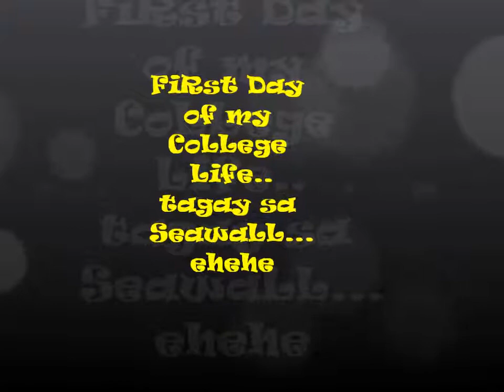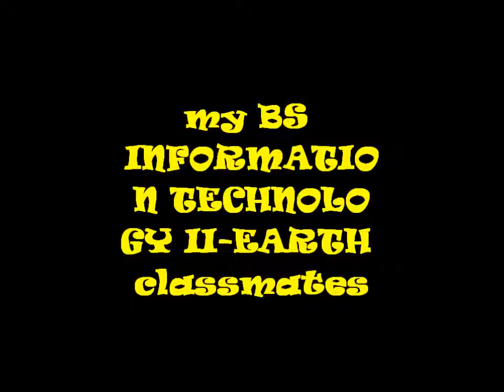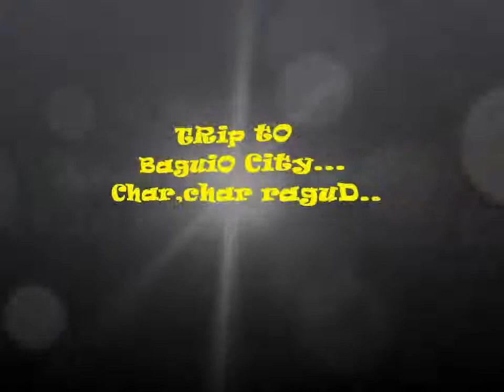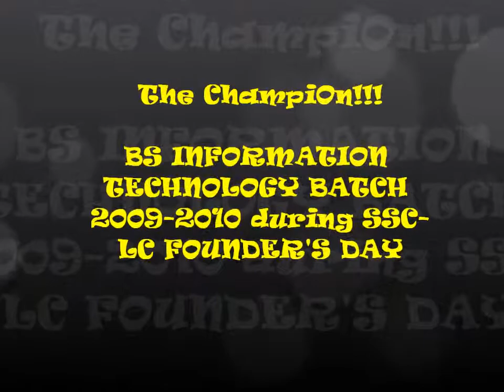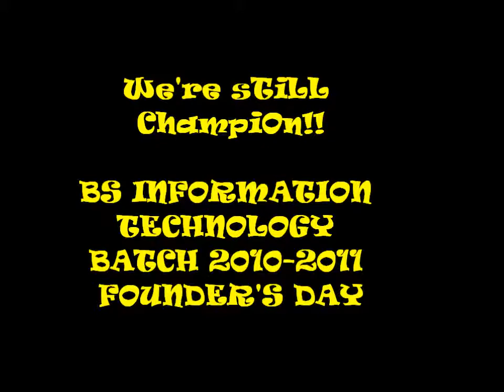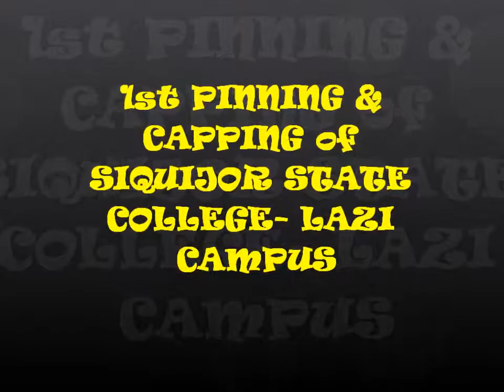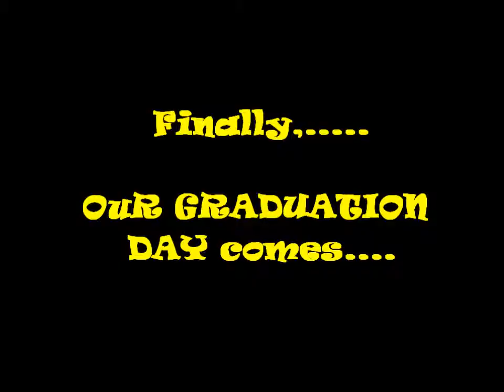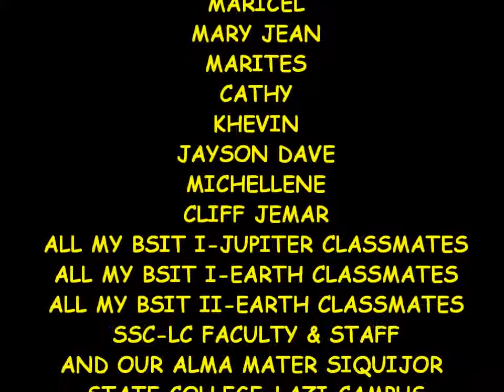"Where are you now?classmates...eheheh"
just remembering my SSC-LC classmates